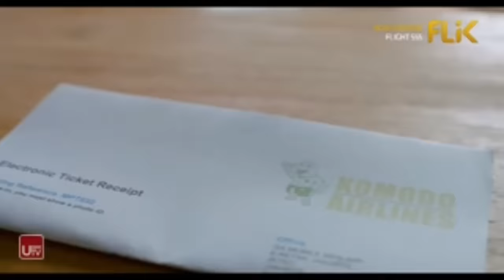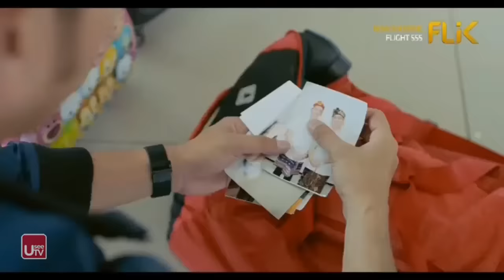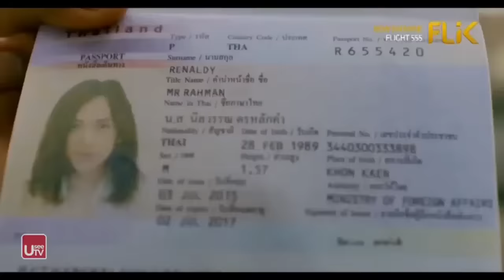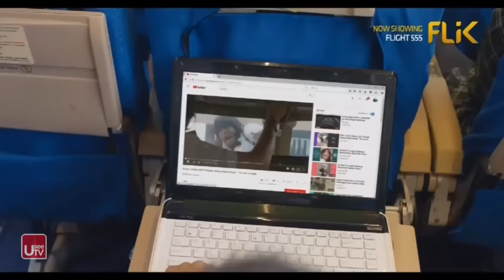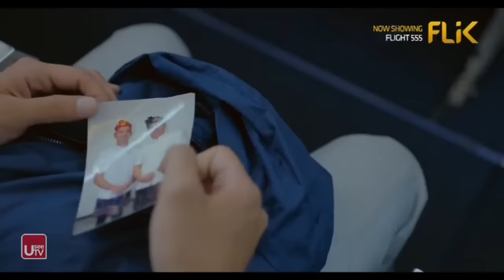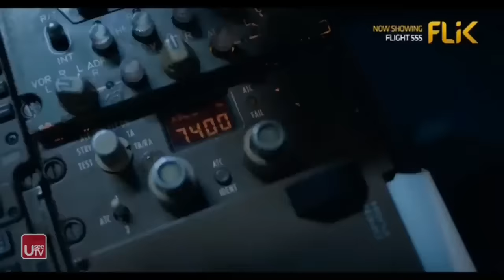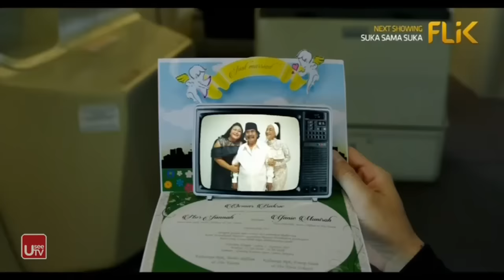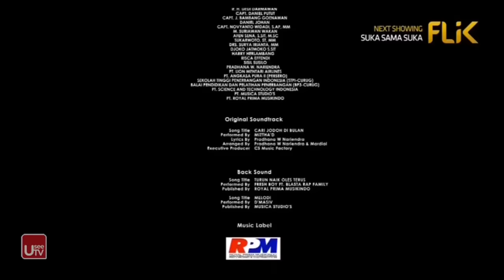Nonton Full Film Komedi Indonesia | Flight 555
Flight 555 Film ini mengangkat kisah PUTU yang bekerja di Jakartamendapat kabar bahwa ayahnya sakit keras, hingga ia harus pulang ke Bali secepatnya. Sementara ADRI kerepotan dengan kedua anaknya yaitu RAFFI dan TIFA yang juga akan berangkat ke Bali. Demikian juga dengan SHANTAL yang sering telat, pramugari pesawat yang akan PUTU tumpangi yakni KOMODO AIR, Flight Number KOMO555. Saat di bandara, ADRI yang pergi dengan tujuan berbeda menitipkan kedua anaknya RAFFI dan TIFA pada PUTU. PUTU yang sebenarnya sedang galau akut karena diputusin sang pacar, makin stress dibuatnya. Di bandara, bermunculan para penumpang KOMO555dengan berbagai kekocakan, tanpa disadari bahwa hari itu bisa menjadi hari paling buruk dalam hidup mereka.